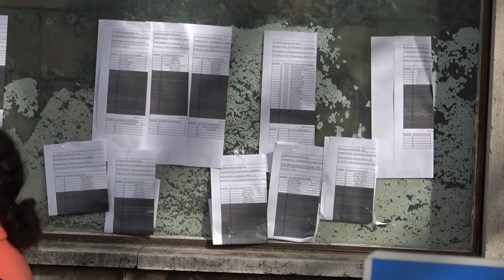Tömeg a szombathelyi oltóponton - 1,5-2,5 órás késéssel jutottak be az időpontra érkező idős emberek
A rendőrség és a közterület-felügyelet szerdán reggel szembesült azzal, hogy több száz idős embert hívtak be koronavírus-elleni oltásra a Megyei Rendelőintézethez, Szombathelyen. Addigra azonban dugó és tumultus alakult ki a Március 15. tér környékén.

A rendőrség beengedte a lezárt terekre a személyautókat, illetve a mozgáskorlátozott nyugdíjasokkal behajthattak a járművek az épület elé, amíg az idős emberek kiszálltak. Jellemzően 1,5-2,5 órás csúszással juthattak be az oltásra várók az oltópontokra, ahhoz az időponthoz képest, amire behívták őket.

Tapasztalatunk alapján a legtöbben nyugodtan kivárták a sorukat, ehhez azonban a szombathelyi Agora munkatársai is nagyban hozzájárultak. Az egyébként már használaton kívüli rendelőintézet előtt csupán néhány pad állt a várakozók rendelkezésére, ezért a szomszédos Művelődési és Sportházból székeket hoztak, illetve hangtechnikát, amivel a segítők elérték azt, hogy nem csak a közvetlenül a fal közelében álló idős emberek hallották, ki kerül sorra.

Azt is hozzátesszük, hogy a Rendelőintézet főbejáratánál nem túl jó állapotú lépcsőn kellett felsétálniuk azoknak, akikre rákerült a sor. Több idős embert katonák, illetve betegszállítók segítettek fel és le. Volt, akit kerekesszékben cipeltek fel a lépcsőn.

Hiányoltuk a nagyméretű tájékoztató feliratot is, ami legalább abban segített volna az érkezőknek, melyik oltópont melyik bejáratnál található. Az idős embereknek apró betűkkel kinyomtatott, falra kiragasztott listákon kellett kibogarászniuk, hol kapják meg az oltást.

Szerencsésnek tekinthető, hogy február 24-én délben már 15 fok feletti hőmérséklet és napsütés fogadta az érkezőket, arról ugyanis nincs információnk, hogy fagypont alatti hőmérséklet, vagy csapadék esetén hol várakoztak volna az oltásra behívott idős emberek?

A katonák vizet osztottak azoknak, akik nem készültek hosszú várakozásra. Sokan voltak olyanok, akik biztosra mentek és nem a megadott időpontra estek be, hanem már egy órával korábban is a helyszínre értek. Az azonban biztos, hogy nem miattuk volt a késés.

Bízunk abban, hogy a szervezők levonják a megfelelő tanulságot és a megismételt oltás időpontjában már  gördülékenyebben mennek a dolgok. Azokat pedig köszönet illeti, akik a helyzetet felismerve segíteni próbáltak, hogy az idős emberek minél kevesebb kellemetlenséggel legyenek túl az oltáson.